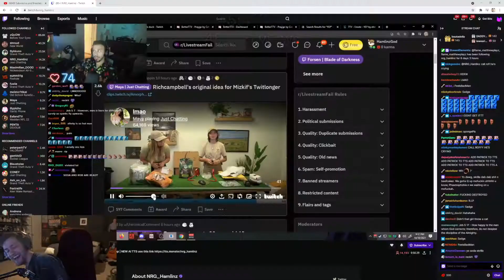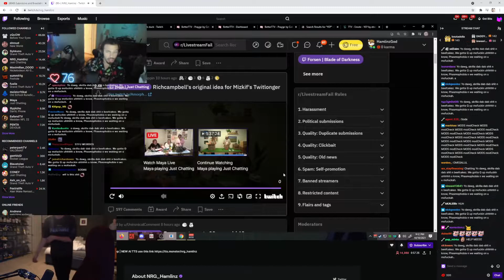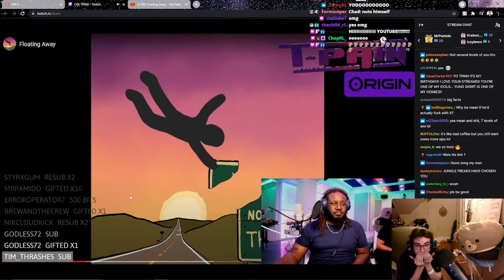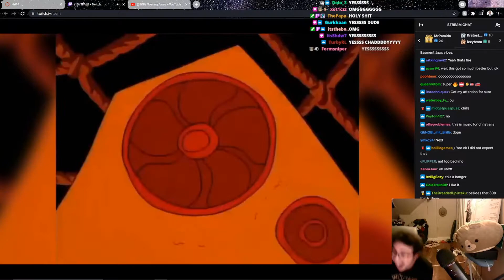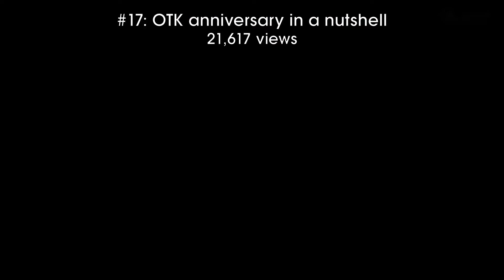Malena speaks to nick in thick norwegian accent while hes getting spooned | Livestream Fails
A compilation of the best livestream fails clips of the day, including xQcOW, RecurveOW, forsen and many other streamers.